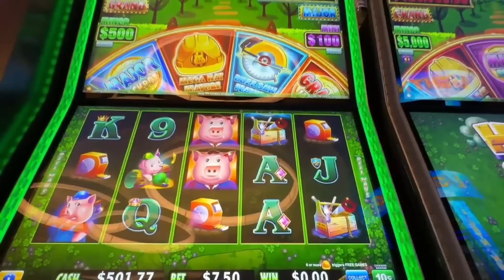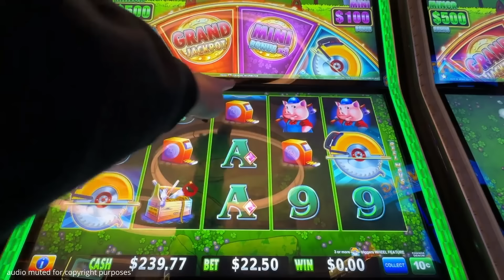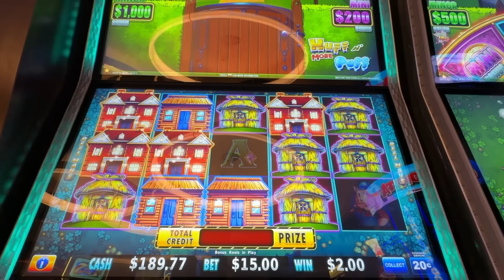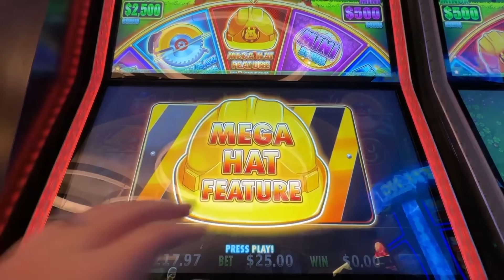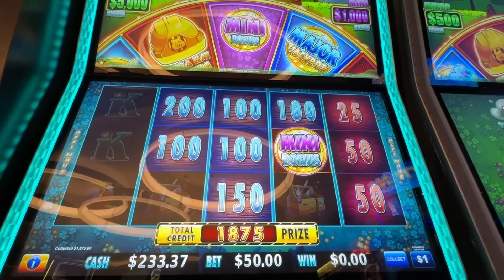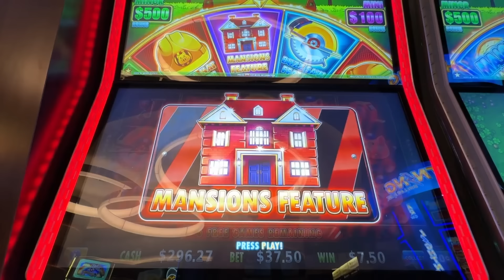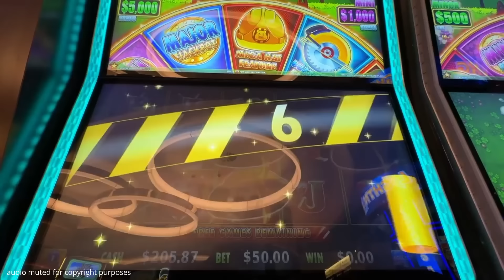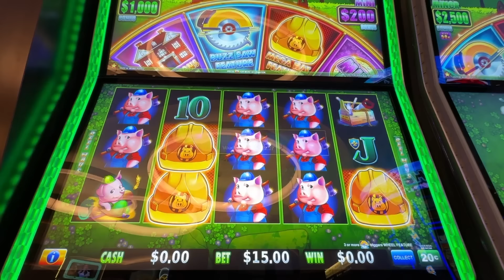MANY JACKPOTS Including some Back To Back JackPots during this Session of Huff N More Puff!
Hey friends! We've got a FULL SESSION of great bonuses on Huff N More Puff  for you to watch today, I hope you enjoy!